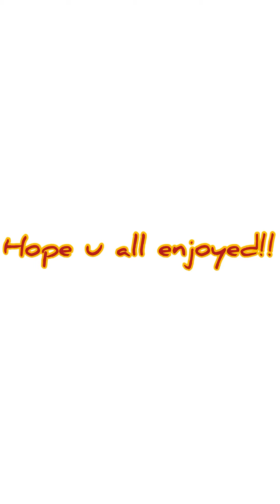It’s a Diwali vlog!! Enjoy!! 🙏♥️👍